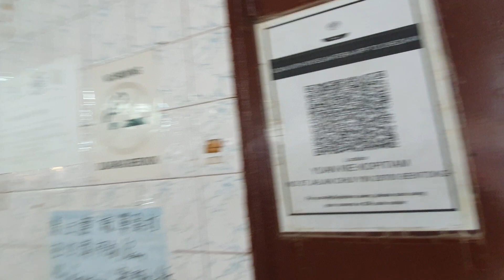Bentong Town in the morning(2) for breakfast